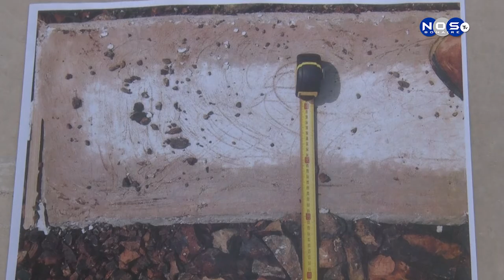Officiële opening van het Kruithuis voor het opslagen van vuurwerk op Bonaire.